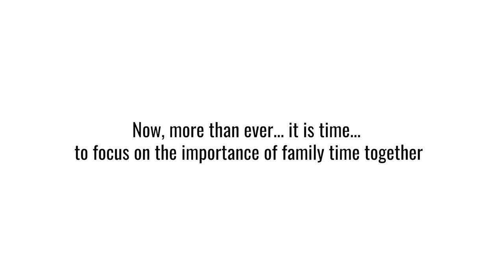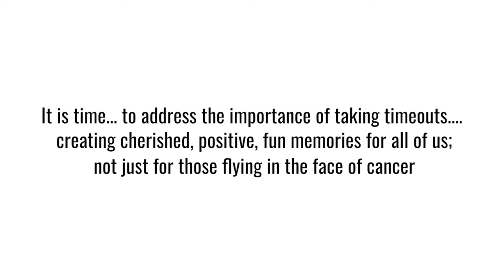Broadway is Back - The Lion King